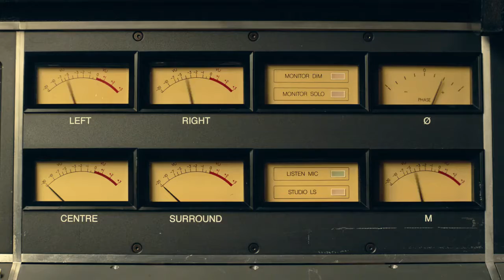Davido Unboxes the Infinix Note 5 Beyond Intelligent